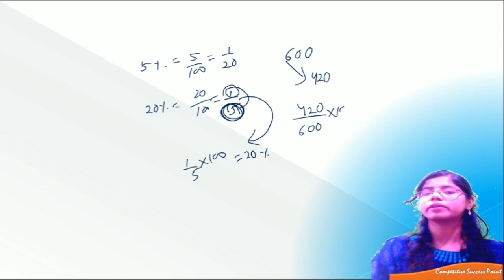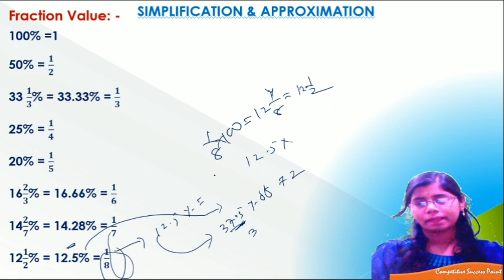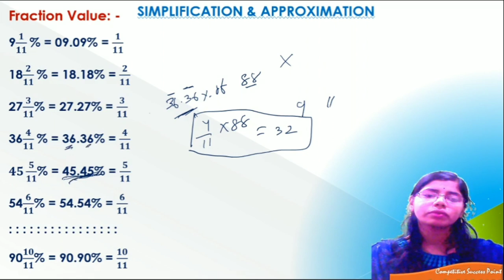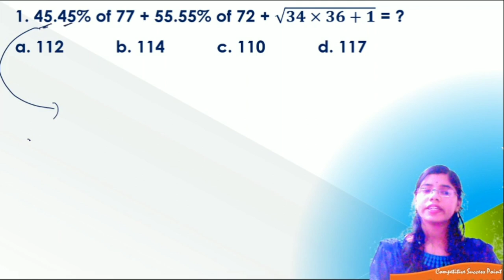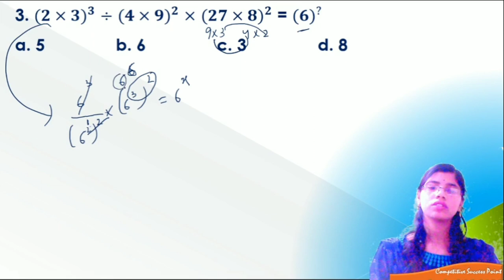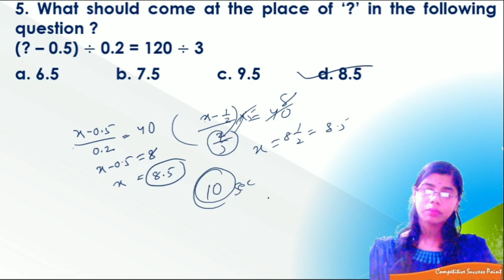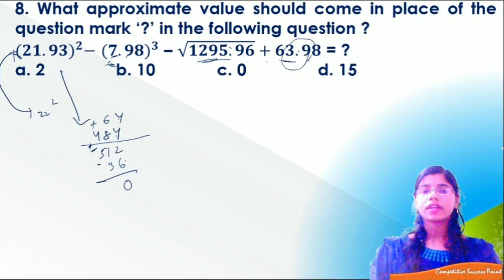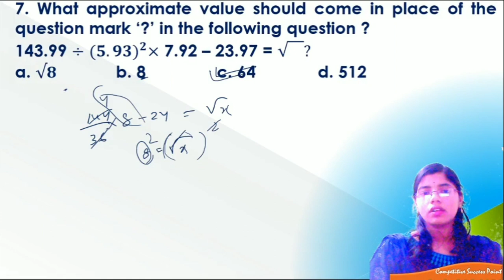Simplification Easy Tricks For Every Competitive Exams | Maths By Rashmi Mam | 25th June 2020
Simplification & Approximation Maths Easy Tricks for competitive examinations By Rashmi Mam.

We provide coaching for OSSC,OSSSC,SSC,RAILWAY, BANKING & other Competitive Exams.

JOIN COMPETITIVE SUCCESS POINT & DO 1 COMMITMENT FOR YOUR OWN SUCCESS.

Stay Connecting
Csp Berhampur